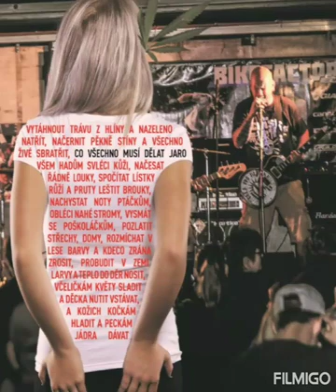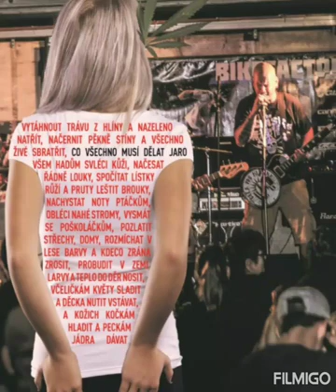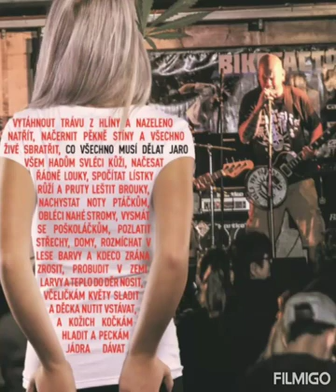Cela pro Klárku - Co všechno musí dělat jaro